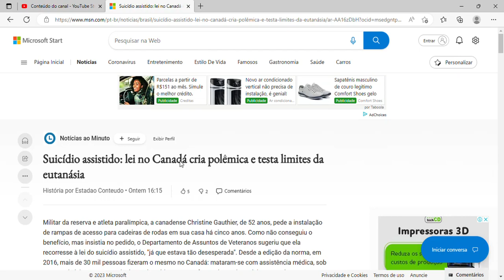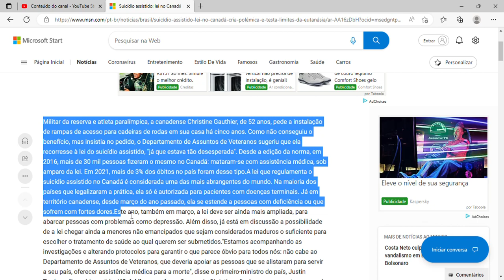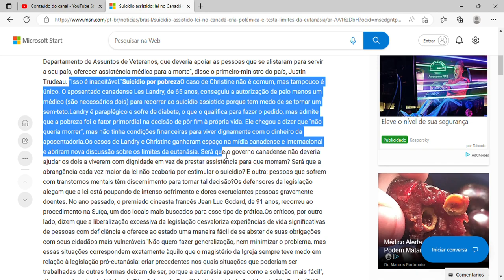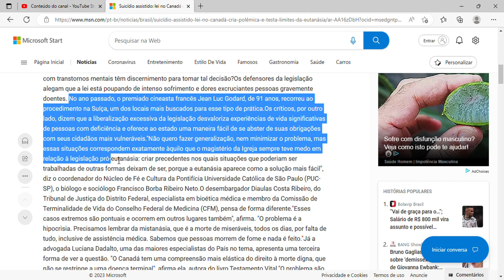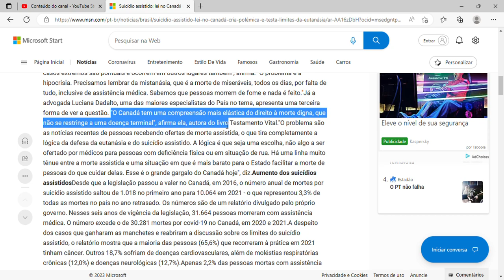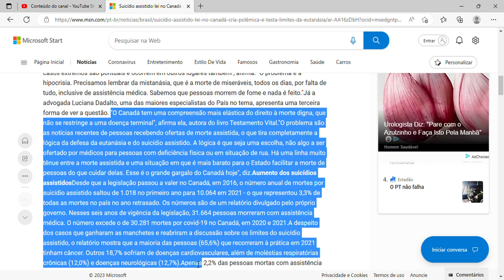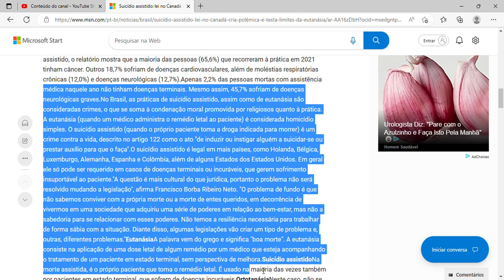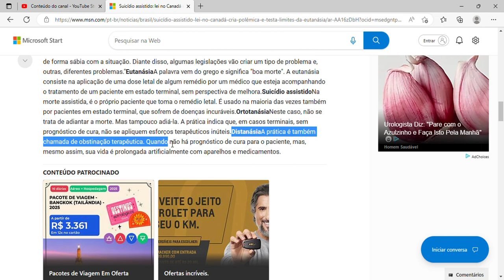Suicídio assistido: lei no Canadá cria polêmica e testa limites da eutanásia